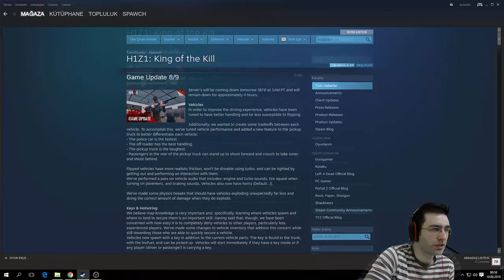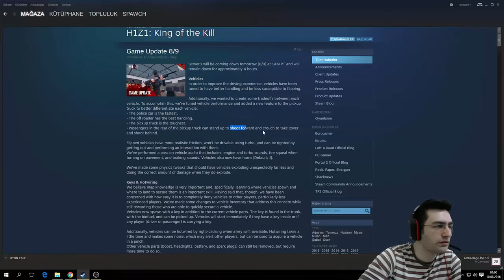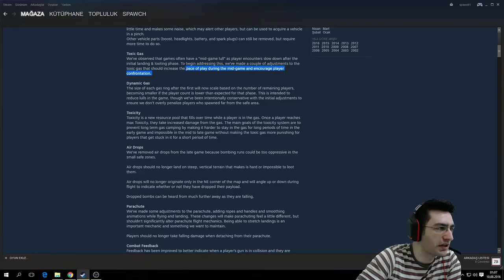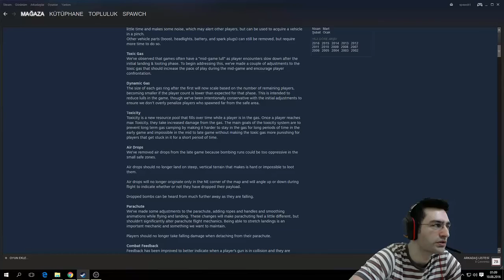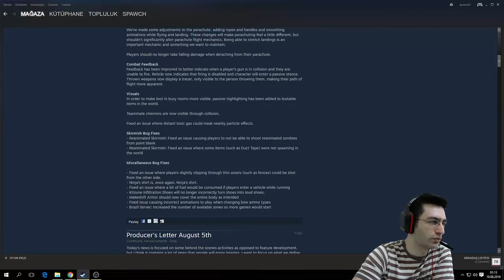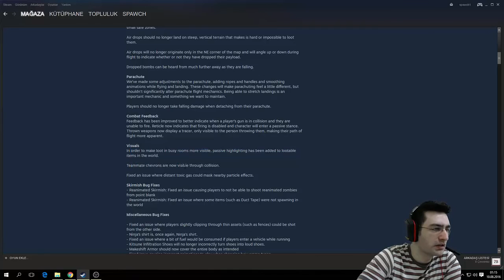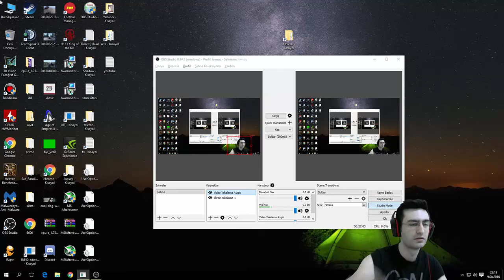H1Z1 - 09.08.2016 Güncellemesi Hakkında